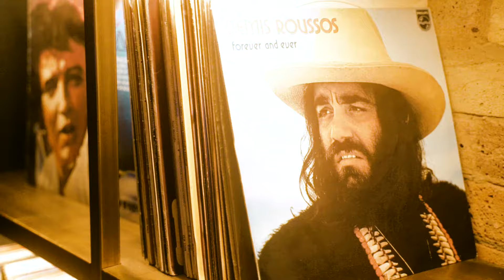Cutler and Gross Autumn Winter 2021 Campaign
Just Launched: Cutler and Gross Autumn Winter 2021 Collection.Now available and at Cutler and Gross stores and stockists internationally.Photographer Artist Stylist